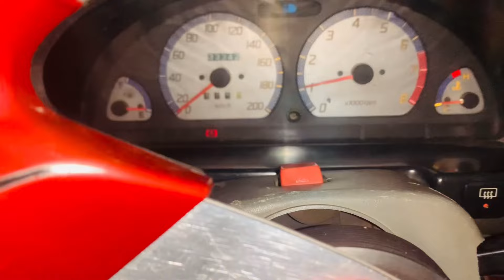*Program to war gaya*😭💔|| Gari ky Andar Jin A gaya ha 😰|| 500 subscribers Done ☑️❤️m